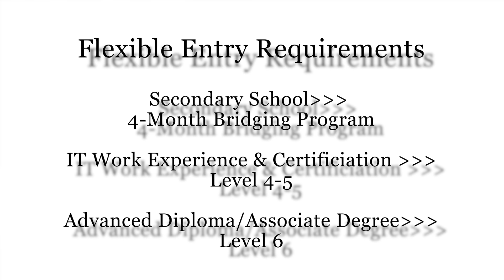University of Bedfordshire's BSc Information Technology at CTS College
WELCOME
Welcome to the NEWEST and MOST AFFORDABLE BSC INFORMATION TECHNOLOGY programme available in Trinidad. Hi, my name is Ravi Ragoonath and I am the Executive Director of CTS College.
PRACTICAL
The University of Bedfordshire’s BSc Information Technology equips students for the latest jobs in the IT field. This programme is extremely practical as students are required to develop solutions to solve current and trending issues in the ICT field.
ACCREDITED
The University of Bedfordshire is a highly ranked UK University and their programmes are recognised by ACTT and accredited by QAA in the UK.
ACCELERATED
The BSc IT programme consists of 3 levels – Level 4 (equivalent to Year 1), Level 5 (equivalent to Year 2) and Level 6 (Year 3) and each level can be completed in as little as 8 months.

FLEXIBLE ENTRY REQUIREMENTS
The programme has flexible entry requirements and learners can start their journey at any one of the entry points.
Learners fresh out of secondary school may start the Bridging Programme which runs for just 4 months before starting Level 4. Persons with IT Work Experience and IT Certifications may start their journey at one of the higher levels. Students who have completed an advanced diploma or associate degree can start directly at Level 6.

FLEXIBLE CLASS SCHEDULE
This programme can easily fit into your busy schedule – with classes just one day per week.

ONLINE RECORDING
The classes are recorded and are available online therefore if you have missed a class you can easily view the recording.

AFFORDABLE
The BSc IT is one of the most affordable programmes available. CTS College also offers flexible payment plans that allow you to make monthly payments towards your fees.

MULTIPLE INTAKE PERIODS
There are 3 intake periods each year, February, June and October.